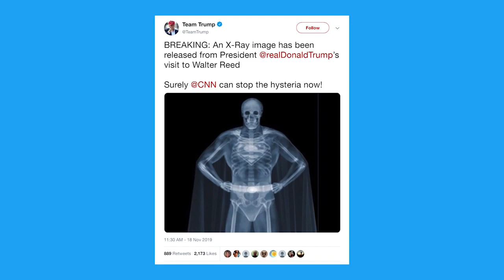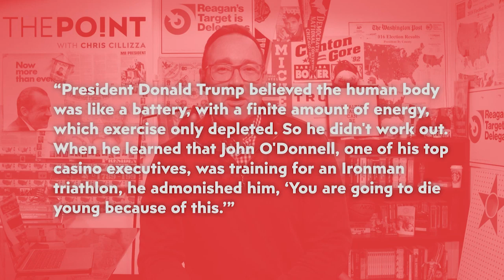You can’t trust the White House on Trump’s health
Newslinktv.com News Links T.V Political TV Channel Posting all current News Daily 24/7 365 Days From all major News Networks Cable News CNN FOX MSNBC Cspan Whitehouse Press Conference International News Elections Television Coverage Trump Press Conference  South American Venezuela Nicaragua Central America Cuba the United States Senate, Congress  Judicial Democratic Party Republican Party 2020 Candidates Elections Results Political Scandals Anderson Cooper Hannity Tucker Carlson  A.O.C Bernie Sanders Cumo NYC Bloomberg Grand Jurys CNBC Federal Reserve  Miami politics Fraud  Supreme Court  Senate Hearings   Russia You can’t trust the White House on Trump’s health